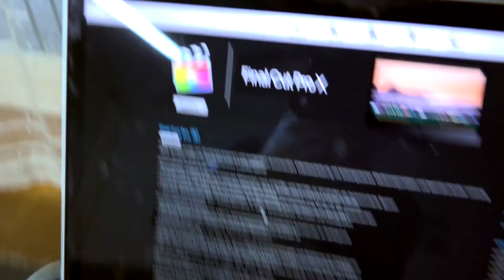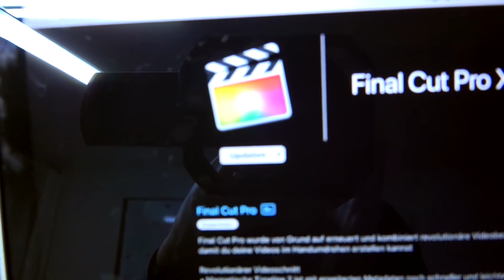Das neue Final Cut Pro X 10.4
In diesem Video zeigt dir Adrian das neuen Final Cut Pro X 10.4.

▬▬ Mein Kamera-Equipment 🎥 ▬▬